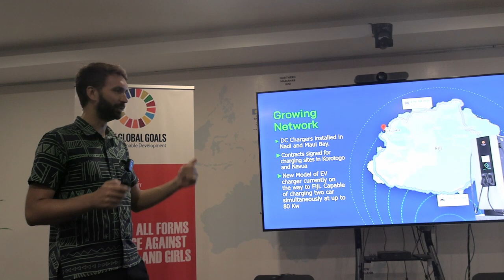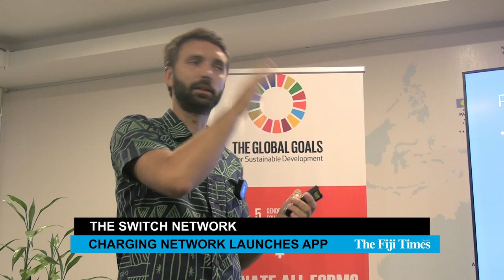THE FIJI TIMES | Charging network launches app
The Switch Network, the organisation behind Fiji’s push towards electric vehicles, has launched its official app this week in an event held at the United Nations Development Programme (UNDP) conference room in Suva.